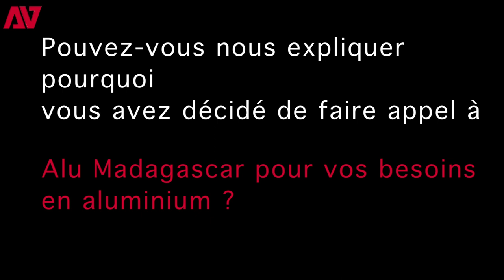Interview- Client Alu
Description de la vidéo :

🎥 Découvrez comment notre a transformé sa maison grâce à Alu ! Dans cette interview exclusive, notre client partage son expérience authentique et dévoile les coulisses de sa réussite.

👍 Aimez cette vidéo si vous avez apprécié le témoignage de [Nom du client] et si vous souhaitez voir plus de contenu de qualité comme celui-ci.